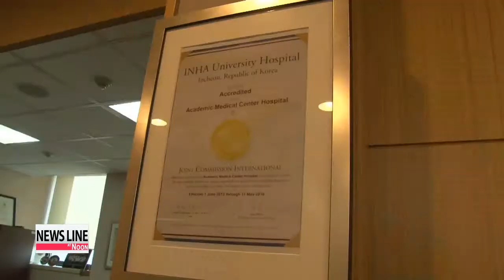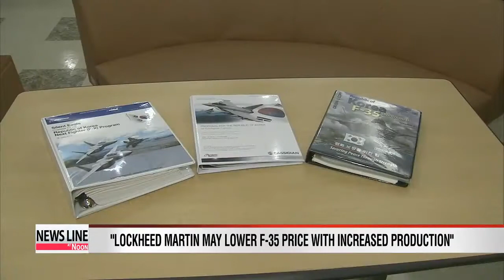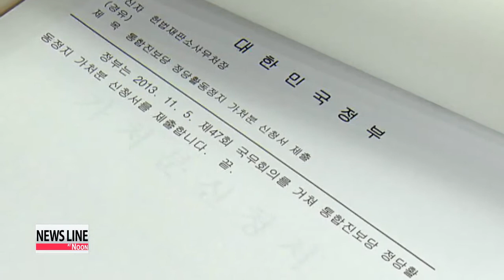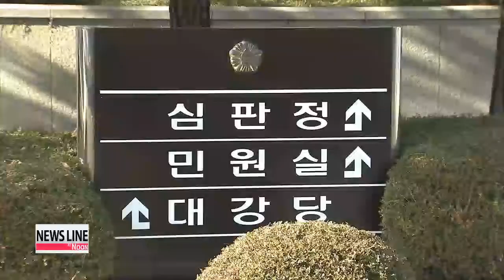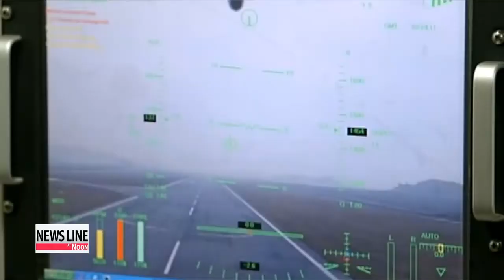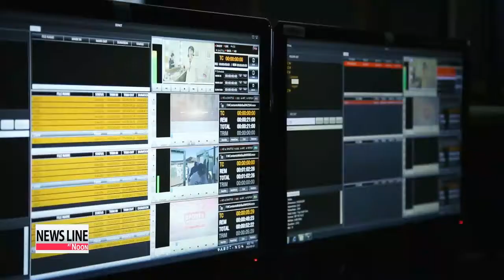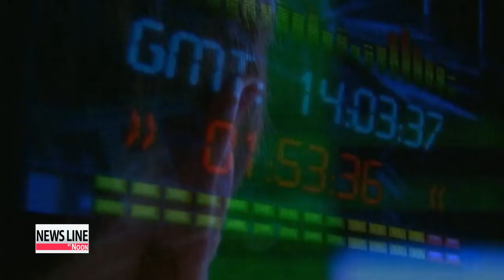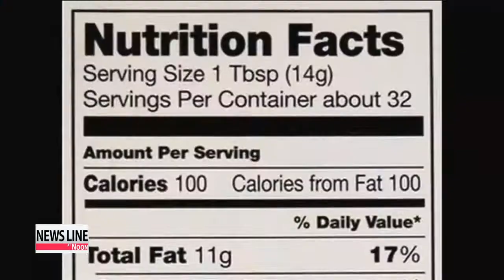NEWSLINE AT NOON 12:00 President Park Geun-hye and the leader of Belgium agreeing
NEWSLINE AT NOON 12:00

(THIS IS THE TRANSCRIPT FOR ARIRANG NEWS THAT AIRED ON 08 Nov 2013- 12:00 KST.)

Title: Headlines

Coming up on this Friday edition of Newsline at Noon With President Park Geun-hye and the leader of Belgium agreeing to boost the partnership between Korea and Europe in trade and science technology, a group of European companies pledge investment totaling 370 million U.S. dollars in Korea.

The operator of Japan's crippled Fukushima nuclear plant is set to begin the delicate process of removing hundreds of fuel rods from a mangled reactor. Authorities are keen to assure everything is under control.

Plus, the Iranian foreign minister says he's optimistic a deal on Tehran's nuclear program could be reached with world powers when the latest round of talks in Geneva end this Friday. These stories and more on Newsline at Noon.

ed: mi, mark

Title: CM 해외문화홍보원

Title: 12 Newsline Title

Title: Opening

Thanks for joining us. This is Newsline at Noon.

Title: President Park discusses stronger economic cooperation with Belgian prime minister

President Park Geun-hye currently is in Brussels on the third and final leg of her European trip.
On Thursday, she held a bilateral summit with the Belgian prime minister, where the two leaders focused on boosting economic cooperation.
Our presidential correspondent Eoh Jin-joo filed this report from Brussels. President Park's bilateral talks with Belgian Prime Minister Elio Di Rupo Thursday were mainly focused on boosting economic cooperation.
Korea and Belgium agreed to expand their bilateral trade volume, which currently stands at 3-point-7 billion U.S. dollars, and investment based on the Korea-EU free trade agreement.
In particular, Korea has attracted a total of 370 million dollars in foreign investment from five leading European companies, including Belgian chemical firm Solvay, which will build a manufacturing factory worth 110 million dollars in Saemangeum, a tidal flat on Korea's west coast.
The two nations also signed an MOU to carry out joint development projects in third markets, such as Congo, Rwanda and Vietnam.
And to lay the foundation for cooperation in the sector of the creative economy, Korea and Belgium will push ahead with negotiations to set up a joint committee on science technology and to sign a cooperative agreement in this field.
Earlier in the day, at a meeting with Korean and Belgian scientists and businessmen, President Park emphasized Europe was a crucial partner in realizing a creative economy.

"Europe has led the development of basic science for a long time, and it has supported set-ups and venture companies so that they could grow into globally competitive firms based on the foundation of basic science."

The president wrapped up her first day in Brussels by attending a dinner banquet hosted by King Philippe.

"On Friday, the last day of her Europe tour, President Park is scheduled to hold summit talks with leaders of the European Council and the EU Commission. They are expected to adopt a joint declaration with this year marking the 50 anniversary of diplomatic ties, setting a vision for future cooperation.
Eoh Jin-joo, Arirang News, Brussels."